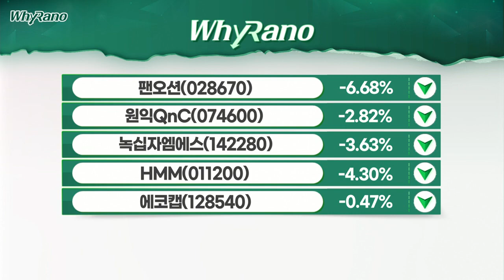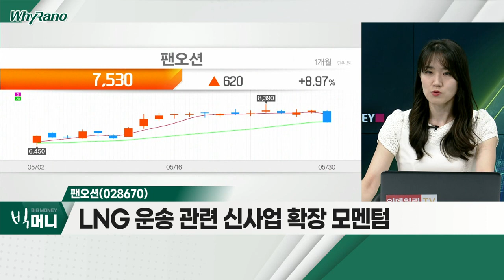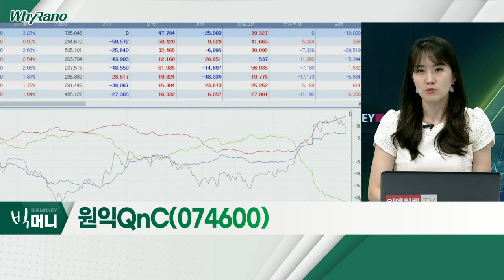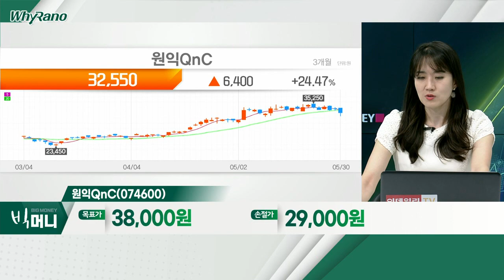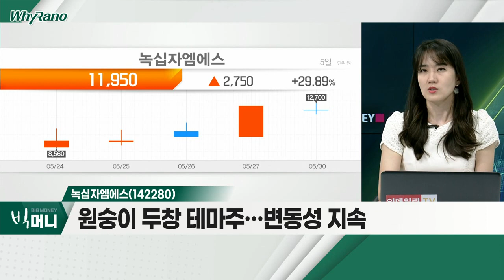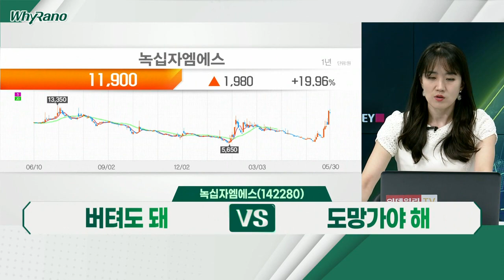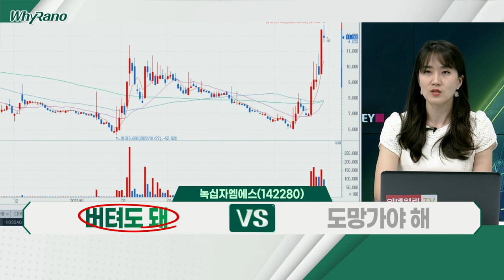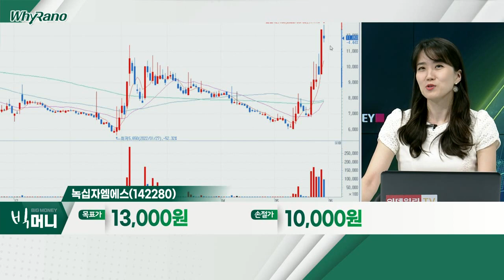팬오션(028670), 원익QnC(074600), 녹십자엠에스(142280)_WhyRaNo (20220530)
팬오션(028670)
- 벌크선 운임 강세에 최근 반등 성공
- 1분기 이어 2분기 실적 성장 지속
- LNG 운송 관련 신사업 확장 모멘텀

원익QnC(074600)
- 증권사, 올해 최대 영업이익 전망… 목표가 상향
- 반도체 식각 장비의 소모품 '쿼츠' 매출 상승
- 자회사 '모멘티브', 실적 개선… 영업이익률 상승

녹십자엠에스(142280)
- 지난주 일주일간 78% 급등 후 반락
- 원숭이 두창 테마주… 변동성 지속
- 전염 확산세 보이나 백신ㆍ치료제 등 존재